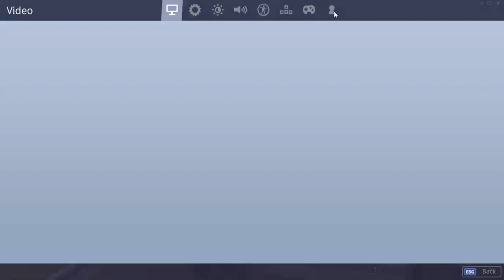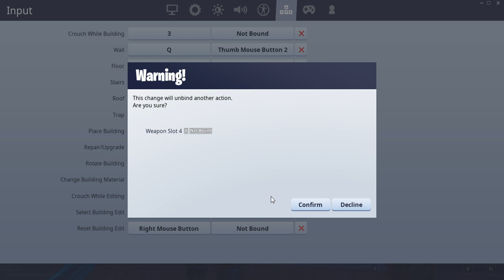!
Sub to Noah
Sup to Green Bolt
Sup to drifto